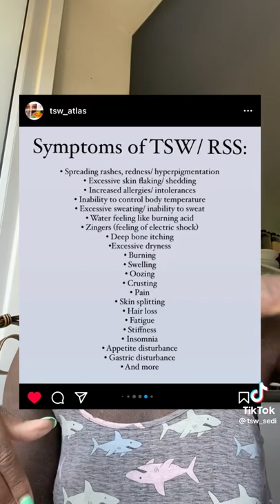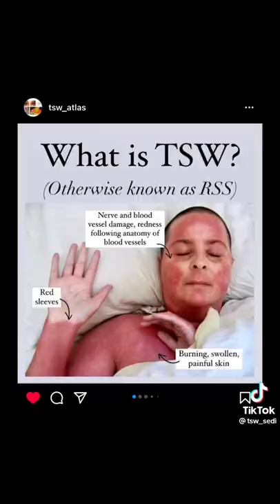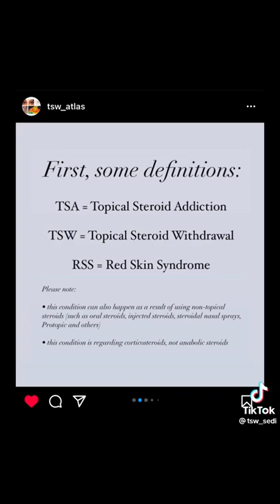Please don’t use potent steroids without supervision and emollients..stop mkorogo (check comments)